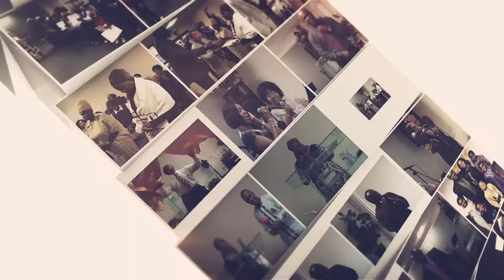Laying on of Hands